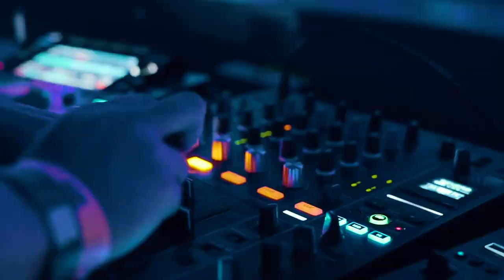Adam Cotier at Base Dubai with Roger Sanchez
After Movie from my performance at Base Dubai alongside Roger Sanchez.